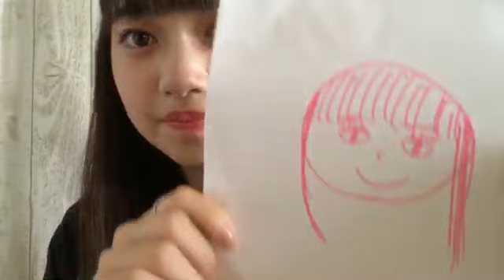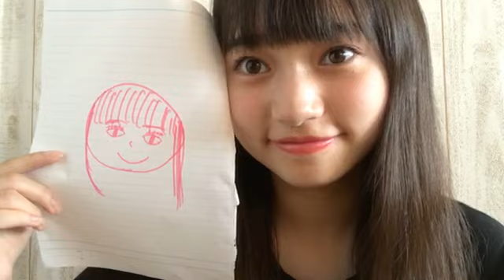奥原 妃奈子（AKB48 チーム８） 2018年09月15日12時33分 SHOWROOM配信